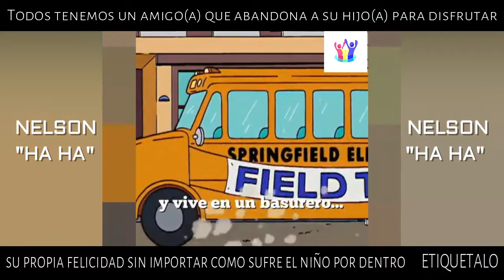ME gusta llorar en el Océano porque solo ahí mis lágrimas parecen pequeñas "NELSON"